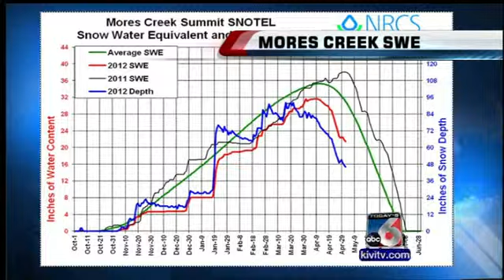Scott Dorval's Precision Forecast - Tuesday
More sun is in my forecast but so is valley rain. SNOW will fall tonight. Find out where...